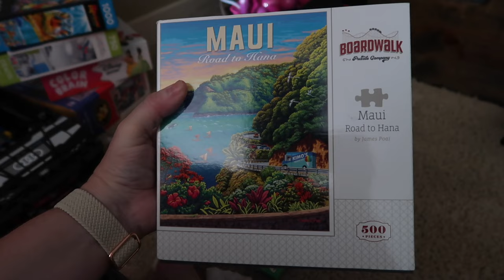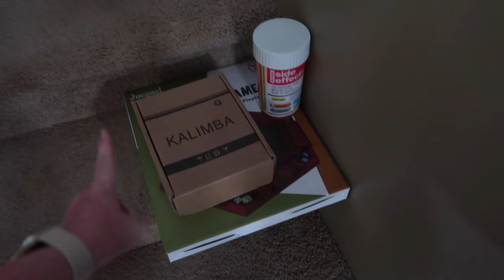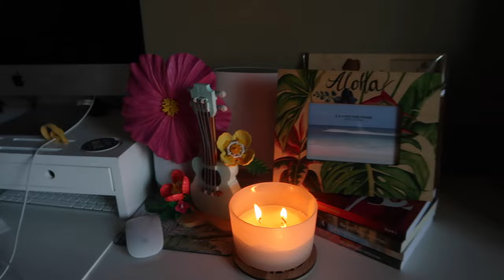OUR LAST DADDY DAUGHTER VALENTINES DANCE! | VALENTINES DAY EXPECTATIONS | SPEND THE DAY WITH ME 2024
AMAZON FAVORITES:

TRAVEL BACKPACK & Cubes:

Travel Compressions Bags:

LUG TRAVEL BAG:

MICROFIBER BEACH (TRAVEL) TOWELS:

GoPro HERO9 BLACK CAMERA:

Canon PowerShot G7X Mark II Digital Camera:

Monitor Stand Riser Desk Organizer:

Bookshelf for Desktop Storage:

ART MARKER SET:

CURRENT PHONE CASE:

FETCH APP -2000 BONUS points w/ REFFERAL CODE:
5KKJA